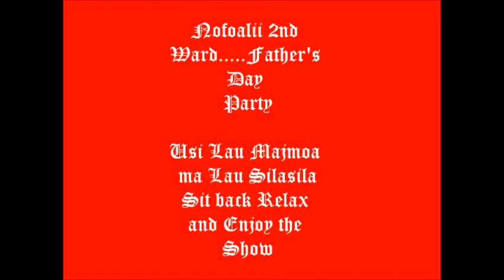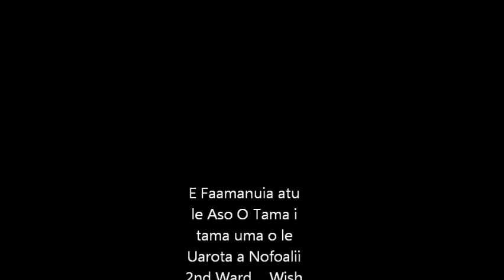Nofoalii 2 Ward Fathers Day Party 2012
My Best Ward Ever Nofoalii 2nd wherever we go we'll always remember and treasure the place where we FIRST planted that seed of faith from. NOFOALII 2ND WARD FOREVER.